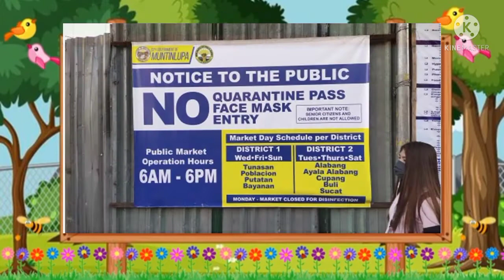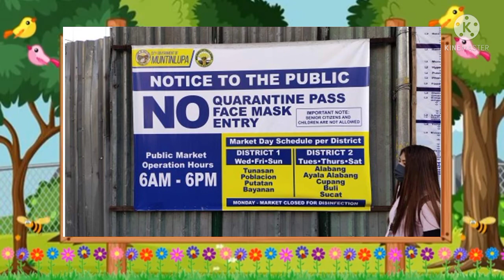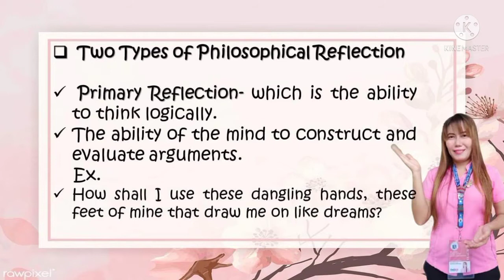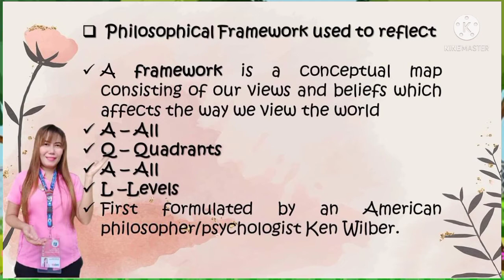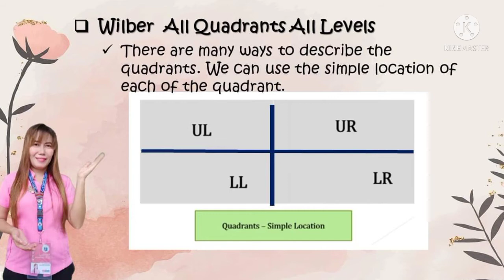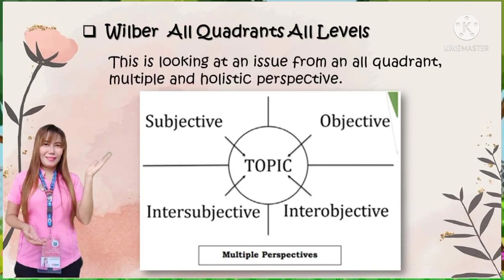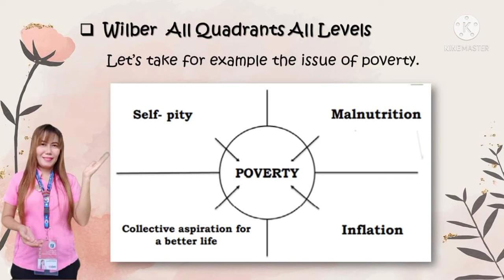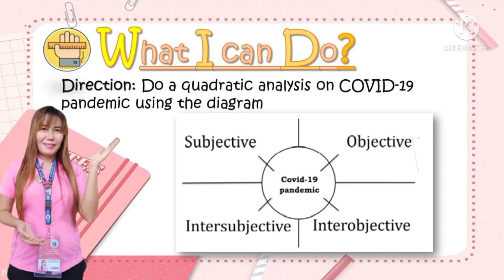Lesson 1.4 Philosophical Reflection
philosophical reflection
The trajectory of philosophy is to see the bigger picture about everything, the process is called philosophical reflection.